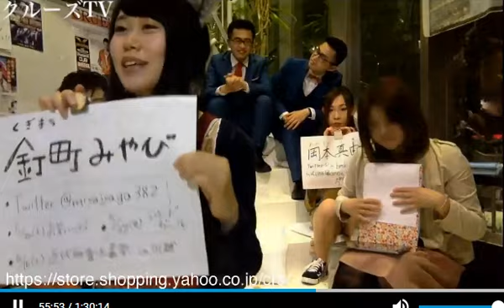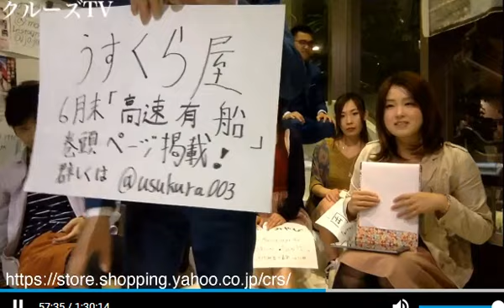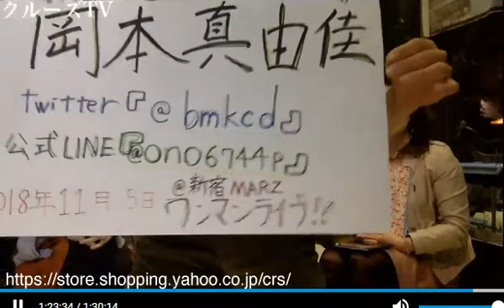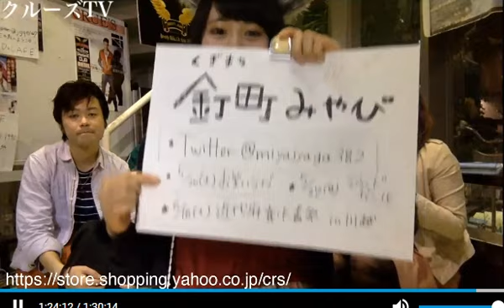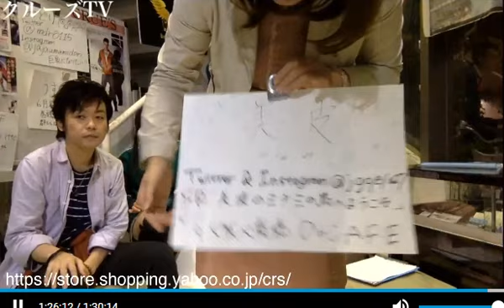クルーズTV #90 釘町みやび 初出演 岡本真由佳 美波 うすくら屋 じゃじゃ馬X 森田武博 グラビア アイドル シンガー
■番組概要■
所属タレント・モデル・アーティストによる芸能界のぶっちゃけ面白トークを生配信するライブ番組！
バラエティ番組として、スタジオ見学や、飛び入り配信参加歓迎のラフなスタイルで配信中です♬

■番組放映予定時間■
【毎週 木・日曜日 19:00~20:30】
セレクトショップ クルーズ世田谷から好評配信中！
見学・観覧・飛び入り参加大歓迎です(＾ω＾

現在、お仕事依頼急増中につき、才能あふれる芸能人志望者を大募集中。
夢を叶えるために頑張る人を応援する、完全現場型・実践型です。

出演者
釘町みやび
岡本真由佳
美波(みなみ)
じゃじゃ馬X
森田 武博
大貫誠二
うすくら屋
カテゴリ
芸能